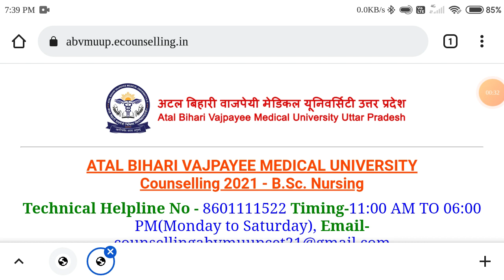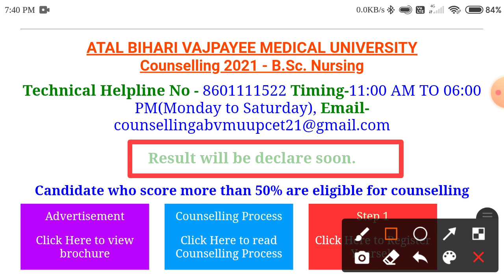Abvmu Bsc Nursing Exam 2021 First Counselling Allotment Letter Release Today latest updates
Abvmu Bsc Nursing Exam 2021First Counselling Allotment Letter Date cut off marks merit list exam result update